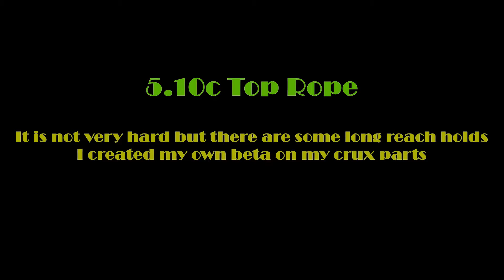Top Rope 5.10c Green - I have to find my own beta (for short people) to pass crux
I haven't post my top rope videos for a long time but I am still training on the rope.
This 5.10c route is not very hard but there are some long reach holds. I have to find the beta for short people.